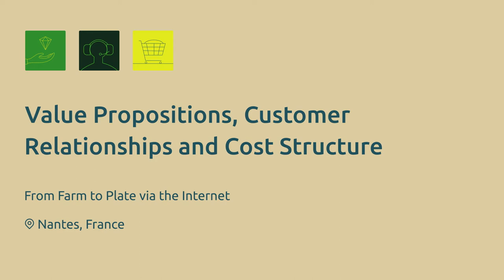RUBIZMO Animations swe #09 - Med hjälp av internet från gården direkt till bordet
Upptäck hemligheten bakom ekoekonomins framgång genom denna ”Business Model Canvas” som är inspirerad av affärsmodeller.

En ny programvara har revolutionerat den lokala livsmedelsmarknaden i Frankrike sedan 2010! Grundaren Ludovic de Beaurepaire konstaterade att internet kan hjälpa människor som arbetar på lokala marknader och skapade ”Panier Local” - den lokala matkassen.

Programvaran är ett gediget verktyg för små och medelstora företag så att de kan organisera sin administration, logistik och handel.

RUBIZMO presenterar - ett EU-projekt där man undersöker de viktigaste framgångsrecepten för att utveckla framgångsrika affärsmodeller på landsbygden.